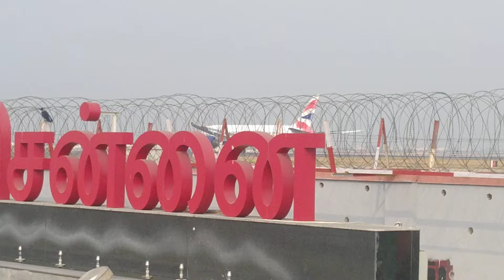British Airways Landing | Delay Arrival | Chennai Airport | Plane Spotting [MAA/VOMM]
Airline Name: British Airways
Flight Callsign: BA35D (G-ZBJC)
Actual Flight Route: London to Chennai (LHR-MAA)

Airline Name: Indigo (SmartLynx)
Flight Callsign: 6E6815 (YL-LDU)
Flight Route: Chennai to Bengaluru (MAA-BLR)

Airline Name: Blue Dart Aviation
Flight Callsign: BZ201 (VT-BDN)
Flight Route: Bengaluru to Chennai (BLR-MAA)